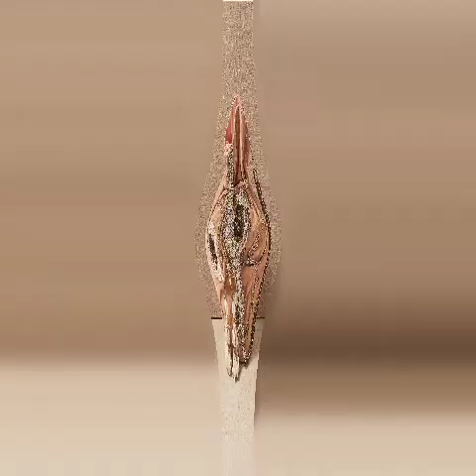Bridal /collection/ styles Bride /clutch/ design beautiful and elegant work bridal clutchs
assalamualaikum.

Bride  collection video...

aj ki video mein bridal clutch ke unique design let kar aye Hy
Jo baraat walima dressed k sath use mein ate hai same matching aur bright colours ke sath ek Naya look dete Hain

fashion style bahut bahut shukriya

again support me.

Allah Hafiz